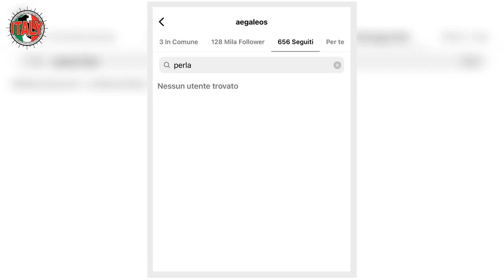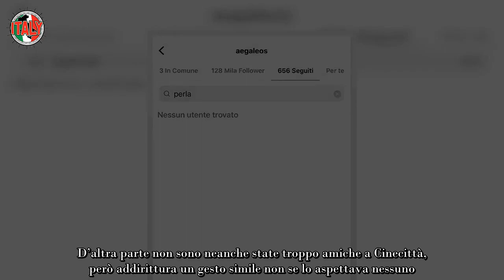“Ed è finita male pure tra loro” Anita e Perla, l’amicizia al Grande Fratello cancellata così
Continuano ad emergere retroscena choc a proposito del super party organizzato per festeggiare la fine del Grande Fratello 2023 e il trionfo di Perla Vatiero (e di Mirko Brunetti, diciamocelo). Non solo Beatrice Luzzi, sono stati undici ex concorrenti a dare buca. In più adesso lo scoop su Anita Olivieri e la vincitrice.

Sin dal momento del verdetto, in occasione della Finalissima del Grande Fratello 2023 che ha visto come protagoniste Perla Vatiero e Beatrice Luzzi, Anita Olivieri ha fatto i salti di gioia nemmeno avesse vinto lei e il motivo era la sconfitta dell’attrice. Una reazione eccessiva e per la maggioranza. Ma cos’è successo?